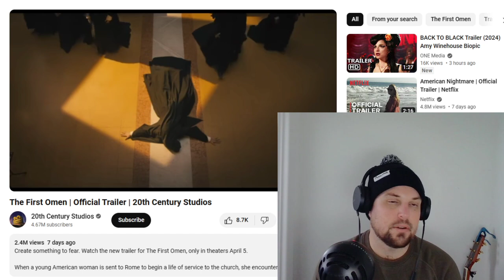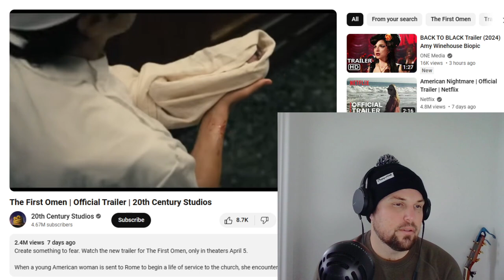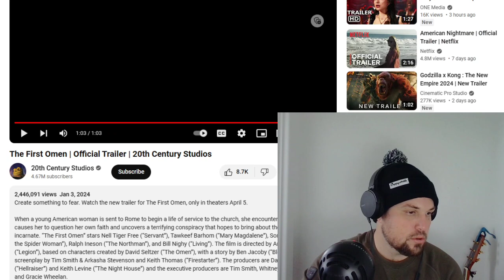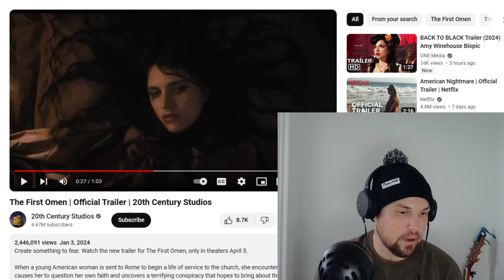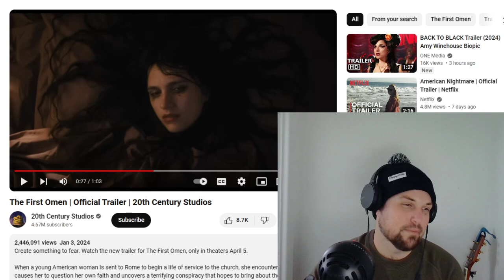The First Omen - Trailer Reaction - Horror Movies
WARNING - AUDIO GOES IN AND OUT AROUND THE 3 MIN MARK FOR A MINUTE DUE TO COPYRIGHT OF THE SONG

We react to the trailer for 'The First Omen', I didnt even know it was a thing until 5 mins before recording!